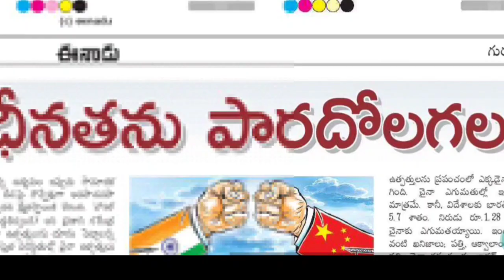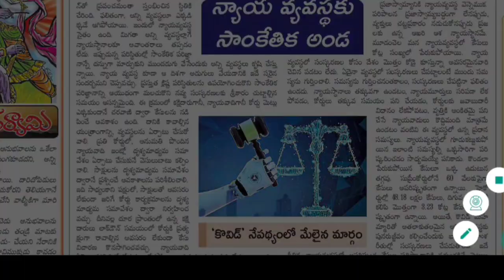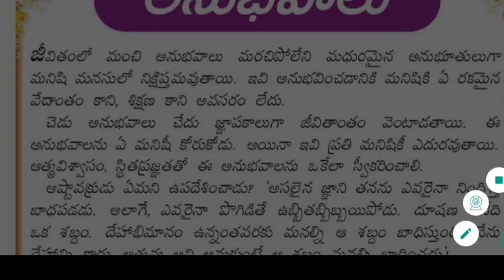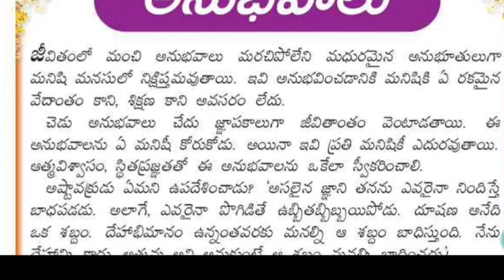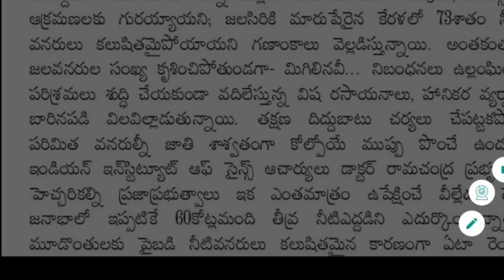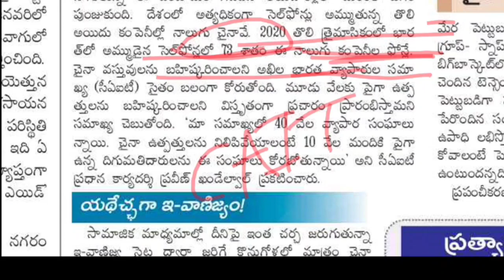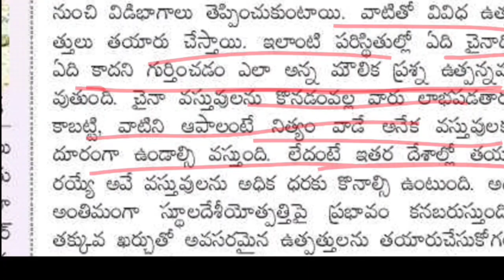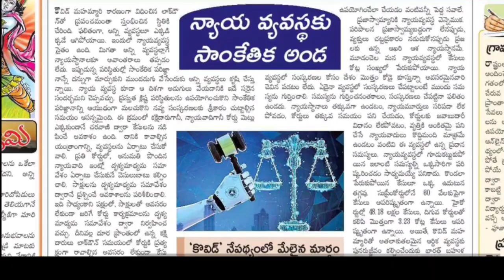Eenadu Editorial News Paper Analysis 11 June 2020 | Aparna Educational channel | APPSC ,TSPSC ,UPSC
Eenadu Editorial News Paper Analysis 20 May 2020 | Aparna Educational channel | APPSC ,TSPSC,UPSC

Eenadu editorial explained in an easy way.

Also Watch the Hindu editorial analysis in telugu here